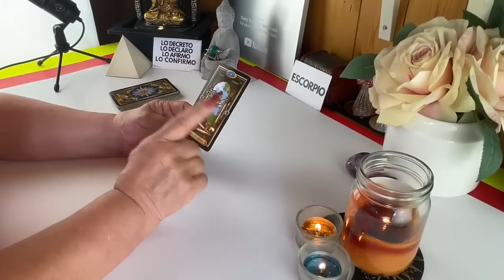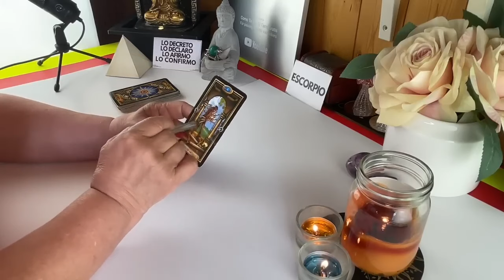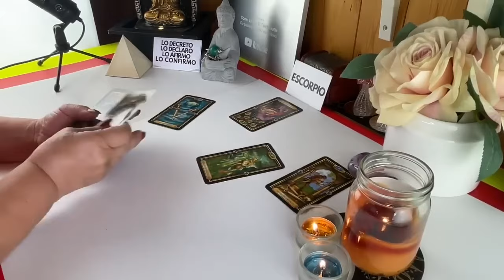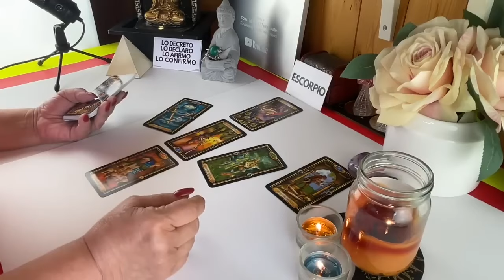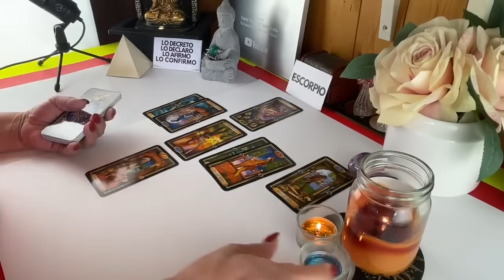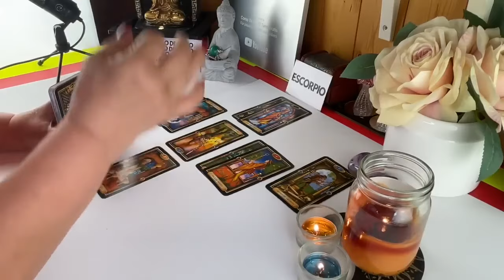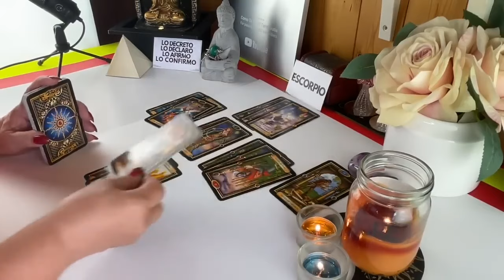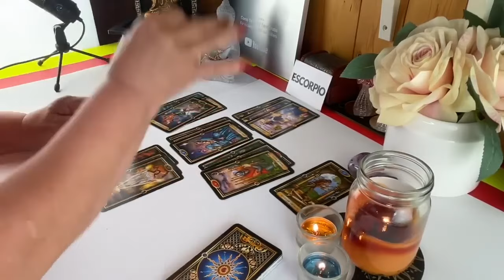ESCORPIO! Me porté mal, es cierto! Reconozco que tu has sido el AMOR VERDERO yo que no merecía!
Me porté mal, es cierto!  Reconozco que tu has sido el AMOR VERDERO yo que no merecía!  Practicamente le tienes a tus pies! Se fué para aclarar sus sentimientos! Mira como está!